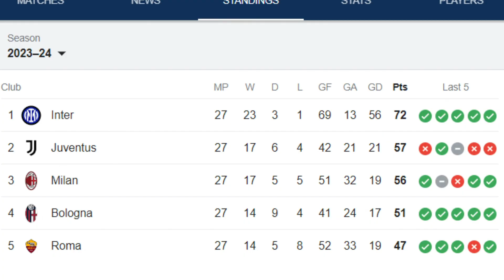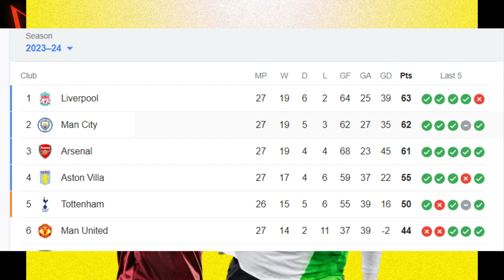ROMA SACK MOURINHO | FULL REACTION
Qarabag FK
0 0 Bayer Leverkusen
Bet on Football with Sky Bet Logo
Roma
1 0 Brighton and Hove Albion
Sparta Prague
0 1 Liverpool
AC Milan
20:00
Slavia Prague
Home 4/9 100/30 Away 11/2
Benfica
20:00
Rangers
Home 8/15 16/5 Away 17/4
Marseille
20:00
Villarreal
Home 3/4 29/10 Away 3/1
SC Freiburg
20:00
West Ham United